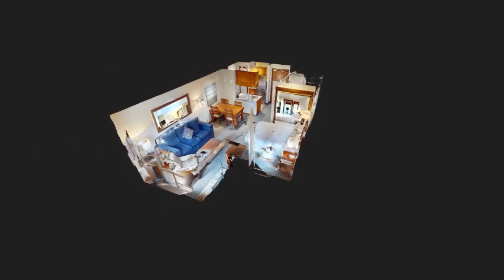# 440 4899 Painted Cliff Road_1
🤩 ACCEPTED OFFER

A fantastic location 🎿 Slopeside 🚴 to Blackcomb Mountain next to the 🚠 Gondola.

📍 # 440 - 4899 Painted Cliff Road

This fully furnished studio suite offers a tranquil & serene environment.

🛏 Studio - king bed with a queen sofa bed
🛀 modern bathroom with a combination shower & soaker tub
🏘 419 sf
🥘 fully equipped kitchen
🪑 dining/living area
🔥 gas fireplace
🚐 Phase 2 zoning

Additionally, the private balcony provides stunning 🏔️ northern exposure views. This spot is highly sought-after by both owners & guests alike.

Managed by Clique Hotels, Blackcomb Springs Suites offers a comfortable lobby lounge, 🏋️‍♂️ exercise room, heated outdoor pool, 🏊‍♀️ two hot tubs, an on-site family 🥩 BBQ area, WIFI, convenience store, 🐕‍🦺 pet-friendly accommodations, ⛷ ski lockers, & secure bike storage.

This location is ideal for walking or catching the free ski shuttle to Whistler Village.